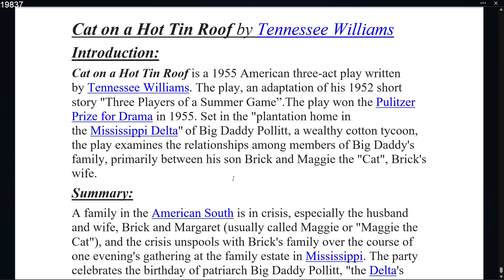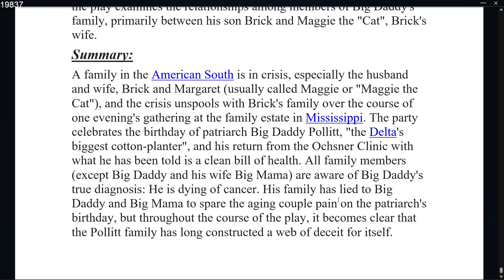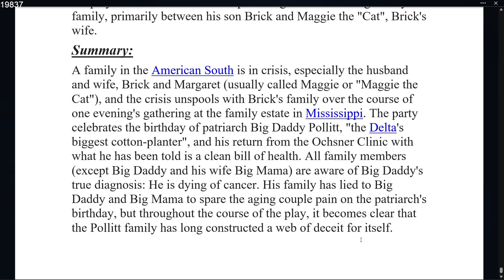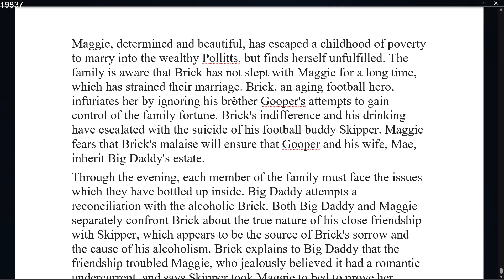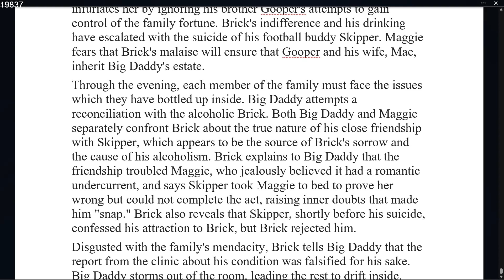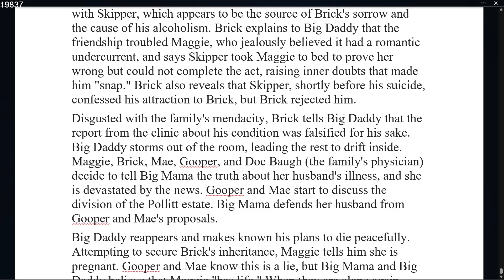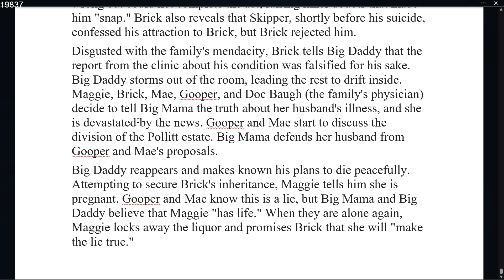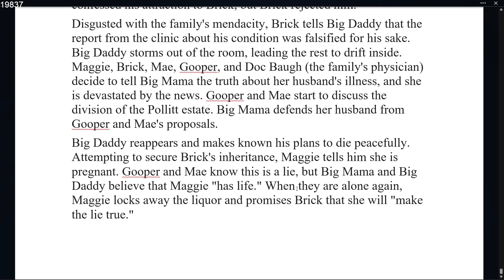Cat on a Hot Tin Roof by Tennessee Williams | Summary Explanation in Hindi with Notes